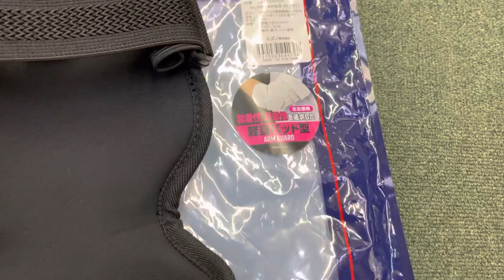富士見市 野球専門店 ミズノ アームガード 軽量製と装着感 限定NewModel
☆コロナ予防対策を厳重にしております。

安心してご来店いただけるように対策の器具が揃っております。

『飯能市　野球専門店　コロナ対策　厳重強化実施中　』こんにちは。 スポーツショップモスト井上です。  コロナ対策　グッズ　入荷中　ご安心してご来店ください。  当店で安心して、ご来店できるようにと機器すべて揃い…リンクameblo.jp

※BSSミズノプロキャンペーン中ですので、是非お得にゲットしていただきたいです。

※ウィルソンスタッフ硬式グラブキャンペーン中ですので、是非お得にゲットしていただきたいです。

※グラブ、オーダーグラブ、バット、スパイク等もモスト特別価格実施中です。

スポーツショップモスト
埼玉県飯能市仲町13-8
新型コロナウィルスに伴い、当面の間短縮営業となります。
☆営業時間10：00-19：00 水曜定休日

ご迷惑おかけしますが、今後ともよろしくお願い致します。

【通販】スポーツショップ「モスト」リンクshop.most-sp.jp

※HPサイトにてネットショップも随時特別価格にてご提供中です。

野球用品を専門的に野球選手の方、スタッフの方々、審判の方々、チームにお手伝いをさせていただいております。